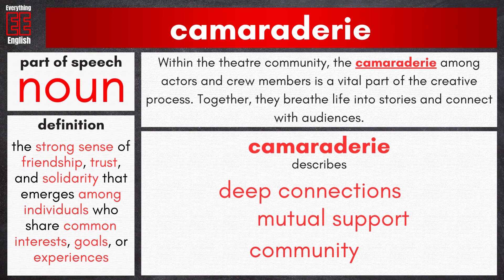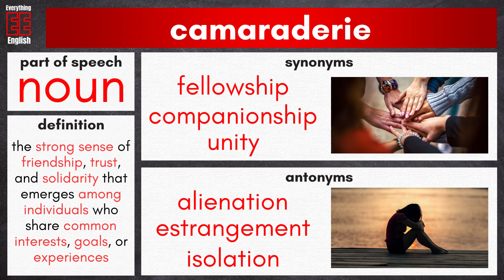Word of the Day - CAMARADERIE. What does CAMARADERIE mean?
ADVANCED ENGLISH VOCABULARY - CAMARADERIE. What does CAMARADERIE mean? What is the definition of CAMARADERIE? What is the meaning of CAMARADERIE? How do you use CAMARADERIE in a sentence and in which context? What are synonyms and antonyms for CAMARADERIE? This is all explained in the ENGLISH VOCAB QUICK BITE.